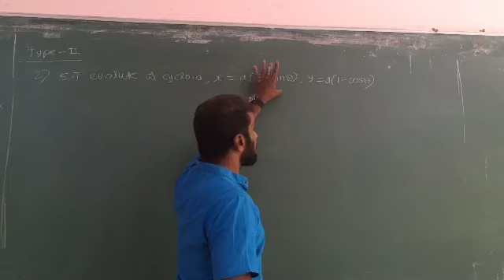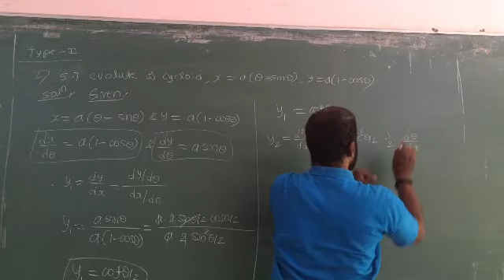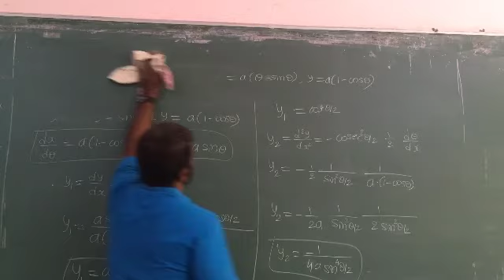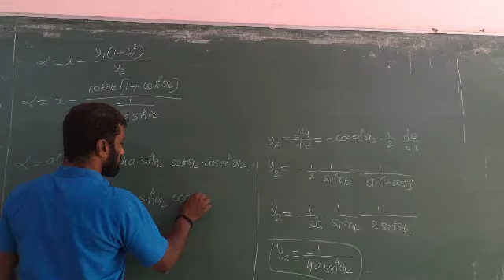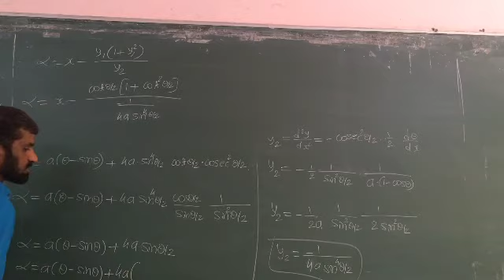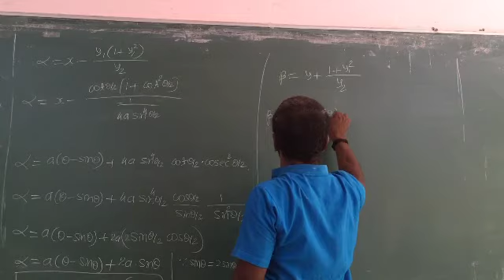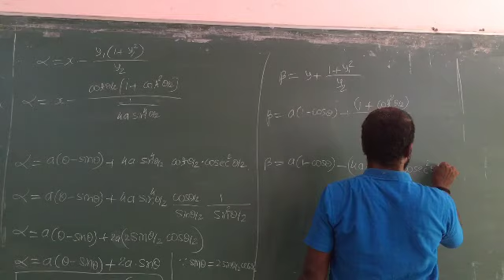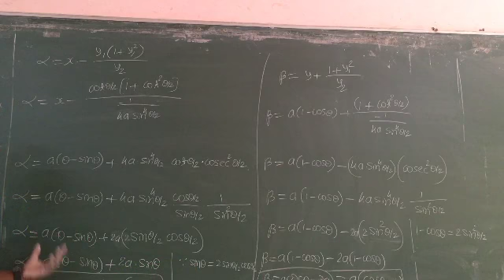Type 2 examples on evolute 2